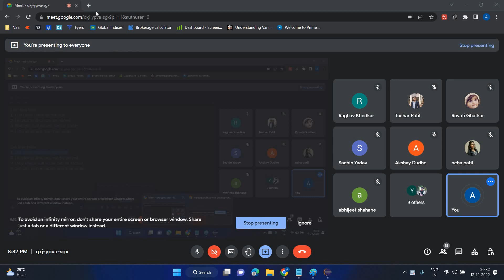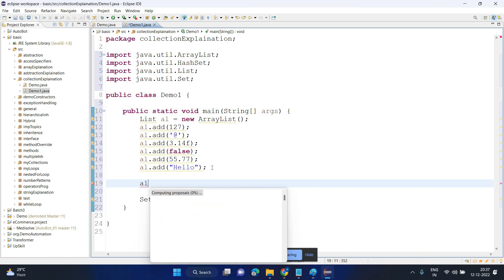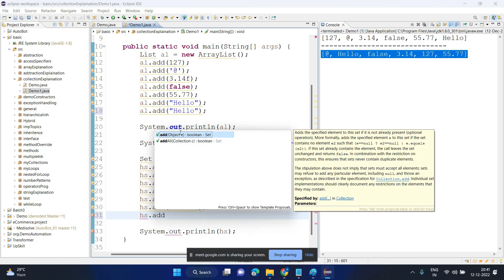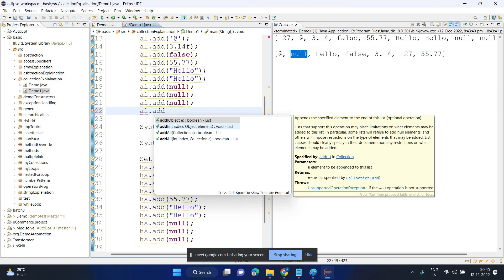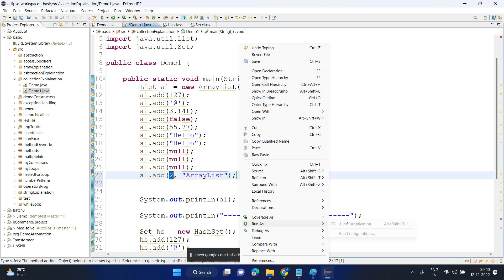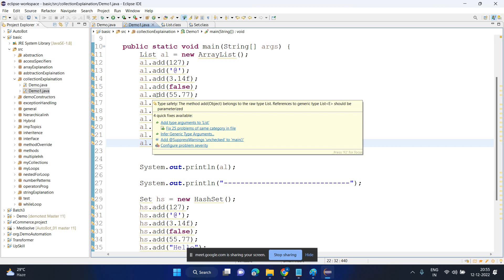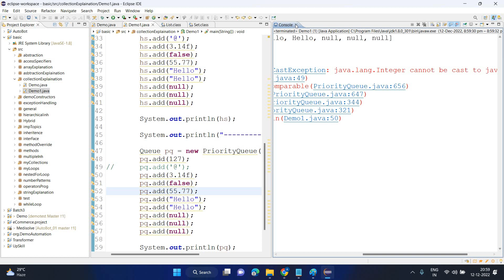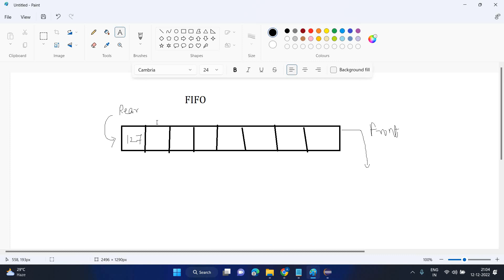Session - 68 (List vs Set interface)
In this video, you can understand:
List Interface
1. List uses the indexing concept
2. Duplicate data can be added
3. Multiple null values can be store
4. List maintains insertion order

Set Interface
1. Set uses hashcode concept
2. Duplicate data can not be stored.
3. Only a single null value can be stored
4. Set can not maintain insertion order